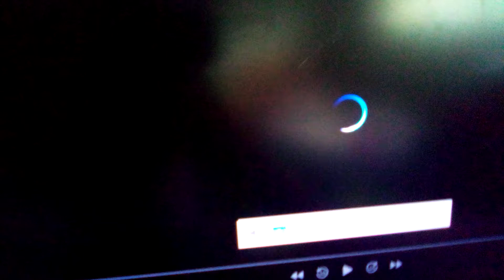101 Dalmatian Street Theme - Finnish